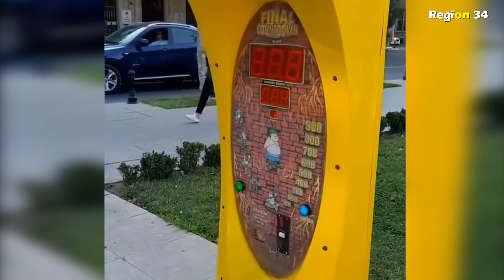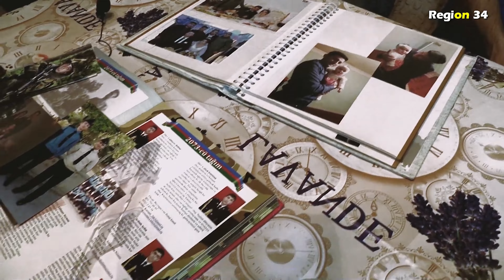Şuşa Fatehi Şəhidimiz Asəf Ağayevin Son Sözləri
►Şuşa fatehlərindən olan şəhidimiz Asəf Ağayev Qaxda dəfn edilib.
Şəhid olan baş leytenant Ağayev Asəf Abid oğlu doğulduğu Qax rayonunda dəfn olunub.
“Report”un Şimal-qərb bürosu xəbər verir ki, mərasimdə Qax Rayon İcra Hakimiyyətinin başçısı Musa Şəkiliyev, rayon ictimaiyyətinin nümayəndələri və şəhidin yaxınları iştirak ediblər.
Asəf Ağayev rayondakı Şəhidlər xiyabanında torpağa tapşırılıb.
Qeyd edək ki, Asəf Ağayev 1993-cü ildə Qax şəhərində doğulub. O, 27 sentyabrda başlayan Vətən müharibəsində sonadək vuruşub. A.Ağayev əsasən Şuşa şəhərinin işğaldan azad edilməsində xüsusi qəhrəmanlıq göstərib. O, dekabrın 17-də minaya düşərək şəhid olub.
Hərbi qulluqçumuz, baş leytenant Asəf Ağayev tank əleyhinə minaya düşərək şəhid olub.
Paradda iştirak edən, bizə  qələbə sevinci yaşadan səbəbkar qəhrəmanımız,Şuşanın xilaskarlarından olan hərbçi Asəf Ağayev vandal minasına düşüb, Şəhid olub. Xocavənddə baş verdiyi bildirilir.Yeri behişt olsun!!! Müharibə bitməyib və Şəhid sayımız yenə artır.
Düşmən hücumunun qarşısını alarkən döyüşdə Azərbaycan Ordusunun  aşağıda adları çəkilən hərbi qulluqçuları da şəhid olublar:
- polkovnik Mirzəyev İlqar Anzor oğlu;
- mayor Əhmədov Namiq Hajan oğlu;
- mayor Novruzov Anar Gülverdi oğlu;
- gizir Zeynallı İlqar Ayaz oğlu;
- gizir Babayev Yaşar Vasif oğlu;
- müddətdən artıq həqiqi hərbi xidmət hərbi qulluqçusu əsgər Mustafazadə Elçin Arif oğlu.
Müdafiə Nazirliyinin rəhbərliyi şəhid olan hərbi qulluqçularımızın ailələrinə dərin hüznlə başsağlığı verir və səbr diləyir. Allah rəhmət eləsin!
Döyüşlərdə yaralılar da var. Onlara dərhal tibbi müdaxilə edilib və həyatları üçün təhlükə yoxdur.
Düşmənin aktiv fəaliyyətinin qarşısının alınması məqsədilə görülən cəza tədbirləri nəticəsində ona məxsus müxtəlif təyinatlı hərbi texnika, döyüş vasitələri, komanda məntəqəsi, müdafiəsinin dərinliyindəki ehtiyatlar və yüzlərlə canlı qüvvəsi məhv edilib.
Hazırda bu istiqamətdə vəziyyət gərgin olaraq qalır, ağır döyüşlər gedir. Qarşı tərəf mülki əhalini və yaşayış məntəqələrimizi də atəşə tutur. Düşmənə qarşı həyata keçirilən cavab tədbirləri davam edir.
Əməliyyat şəraiti bölmələrimizin tam nəzarəti altındadır.
İşğal olunmuş torpaqlarımızın azad olunması uğrunda Azərbaycan Ordusunun apardığı gərgin döyüşlər davam edir.
Sentyabrın 27-dən bu gün səhər saatlarınadək düşmənin 2300 nəfərədək canlı qüvvəsi məhv edilib və yaralanıb, 130-dək tank və digər zirehli texnikası, 200-dən artıq artilleriya, yaylım atəşli raket sistemləri, minaatan, 25-dək hava hücumundan müdafiə vasitələri, 6 komanda-idarəetmə və komanda-müşahidə məntəqələri, 5 silah-sursat anbarı, 50-dək tankəleyhinə vasitələr, 55 ədəd avtomobil texnikası məhv edilib və sıradan çıxarılıb.
Dünən gedən döyüşlər ərzində Xocalı rayonunun Şuşakənd ərazisində düşmənin 1 S-300 zenit-raket qurğusu sıradan çıxarılıb.
İtirilmiş mövqeləri geri qaytarmaq üçün Madagiz istiqamətinə əlavə qüvvələr cəmləşdirən düşmən sentyabrın 30-u səhər saatlarından başlayaraq hücuma cəhd göstərib. Düşmənin bu fəaliyyətinin qarşısı alınır və onun müqavimətinin qırılması məqsədilə qoşunlarımız tərəfindən əks-həmlə əməliyyatı keçirilir.
Hazırda bütün cəbhə boyu hərbi əməliyyatlar davam edir.Torpaqlarımızın işğaldan azad edilməsi uğrunda Azərbaycan Ordusunun  düşmənə qarşı apardığı döyüşlərdə əldə etdiyi uğurlar xalqımızda döyüş ruhunun yüksəlməsinə səbəb olub. Azərbaycan əsgərinin uğurundan ruhlanan on minlərlə həmvətənimiz Müdafiə Nazirliyinə müraciət edərək Ordumuzla birlikdə  könüllü olaraq döyüşlərə qatılmaq istədiyini bildiriblər.
Müdafiə Nazirliyinin rəhbərliyi Azərbaycan əsgərinə mənəvi dəstək olduqlarına görə təşəkkür edir və döyüşlərə qoşulmaqla şəxsi heyətin yanında olmaq istəyən hər kəsə dərin minnətdarlığını çatdırır.
Bildiririk ki, könüllü döyüşlərə qatılmaq arzusunda olan döyüş və müharibə təcrübəsinə malik vətəndaşlarımız hərbi hissələrə deyil Səfərbərlik və Hərbi Xidmətə Çağırış üzrə Dövlət Xidmətinə müraciət etsinlər.
Qələbə bizimlədir! Vətən torpaqları işğaldan azad ediləcəkdir!